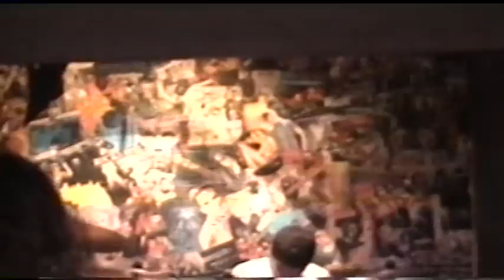Pheretrum (Ury) - Live At Death Thrash Madness, C4, Montevideo, Uruguay 16.02.13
Show with Licaón and Karnage.

Setlist:

sentenced until dying out
death metal to the grave
rupture
war
no trace of sanity
forever chaos
the path to your pheretrum
into the acid (cancer (uk) cover)